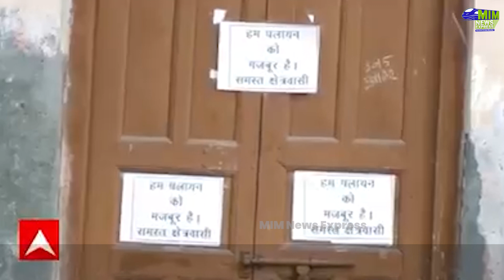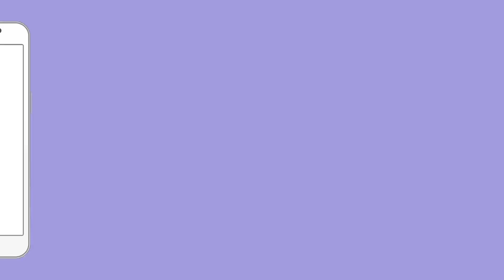मुसलमानो को किया जा रहा बेघर Hindu संगठन ने किया कुछ ऐसा | Muslim Controversy | Hindu Muslim News